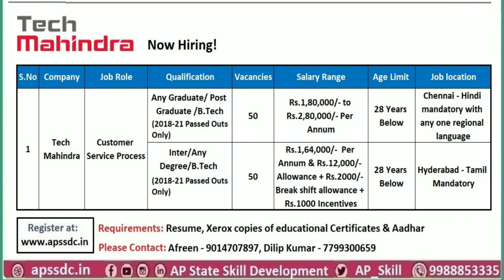Tech Mahindra Recruitment 2021 | Tech Mahindra Campus Drive | IT Jobs